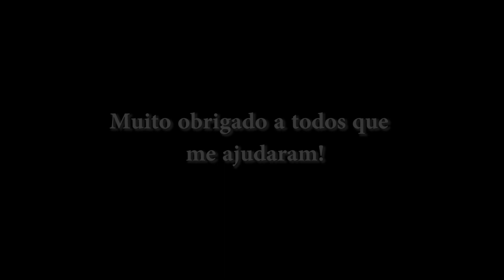Pegando 105 no Mago! - Servidor Cronus - Priston tale Brasil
LeGordo Games

▬▬▬▬▬▬▬▬▬||Links Parceiros/Discord||▬▬▬▬▬▬▬▬▬▬

▬▬▬▬▬▬▬▬▬|| Canais Parceiros ||▬▬▬▬▬▬▬▬▬▬

▬▬▬▬▬▬▬▬▬|| MEUS CANAIS ||▬▬▬▬▬▬▬▬▬▬

▬▬▬▬▬▬▬▬▬▬▬|| MEU PC ||▬▬▬▬▬▬▬▬▬▬▬

CPU: AMD Phenom II 955 3.45GHz
RAM: Titan 8gb DDR3-1333GHz
VGA: Nvidia Geforce GT 1030 White 2gb
HDD: Samsung SX 500GB 64MB SATA-III 6.0Gb/s
S.O: Windows 7 Ultimate x64
Monitor: Samsung 24” 1680x1050
Fonte: EVGA 500w 80 PLUS BRONZE
Teclado: Gamer
Mouse: Microsoft OM 200
Headset: Gamer

Criado, produzido e editado por: Thiago Lima

Galera qualquer Duvida ou Sugestão por favor deixar comentarios.